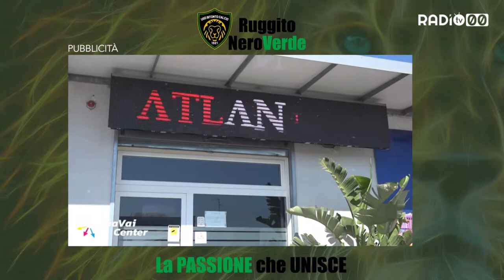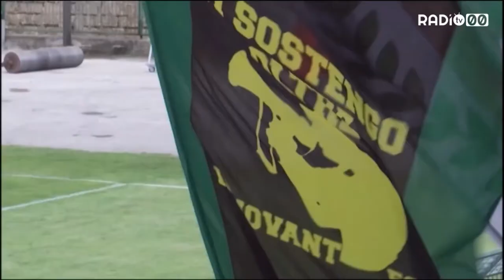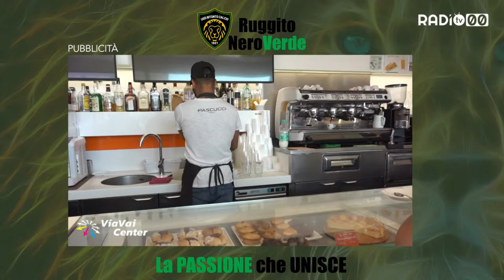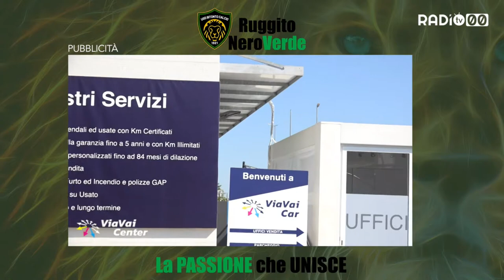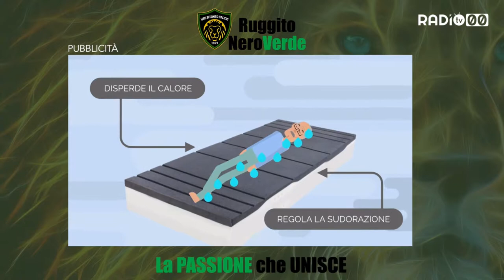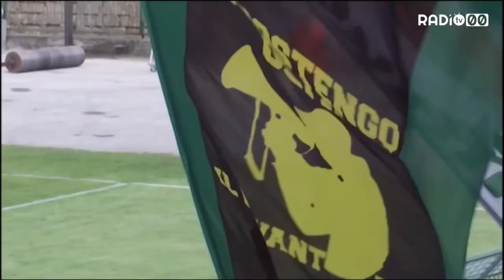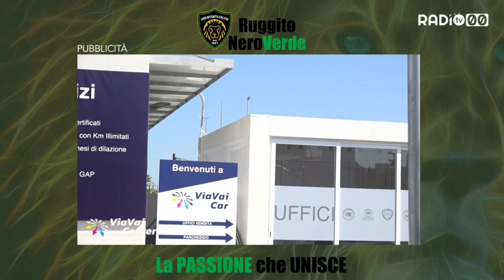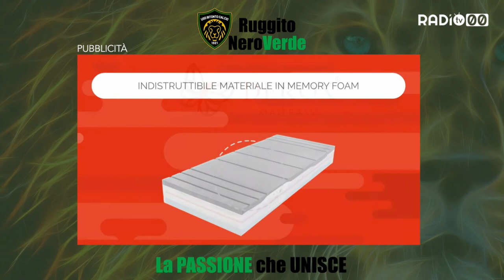Ruggito Nero Verde - Sesta Puntata